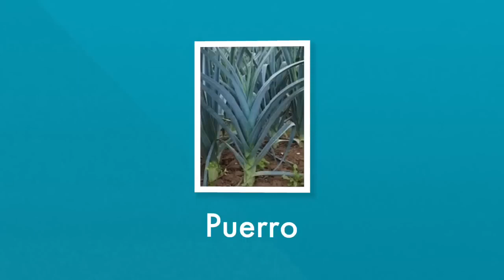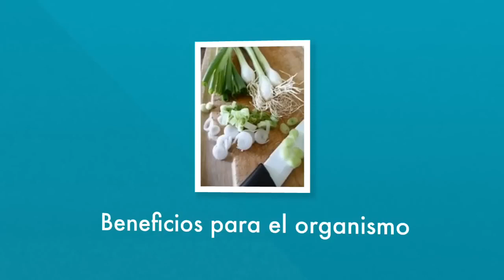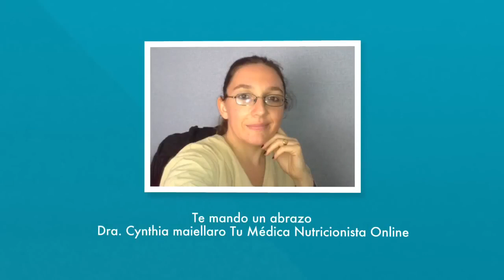¡Descubre el PODER del Puerro! Propiedades y Beneficios que te Sorprenderán 🌿✨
¡Bienvenidos a otro episodio lleno de sabiduría nutricional! En este video, nos sumergiremos en el fascinante mundo del puerro, explorando sus sorprendentes propiedades y beneficios para la salud. 🌿 Desde fortalecer el sistema inmunológico hasta mejorar la digestión, descubrirás por qué el puerro debería ser una incorporación clave en tu dieta diaria. 🍀 Prepárate para una inmersión en sus secretos más saludables y deliciosos. ¡No te pierdas la oportunidad de transformar tu salud con este vegetal versátil y lleno de bondades!